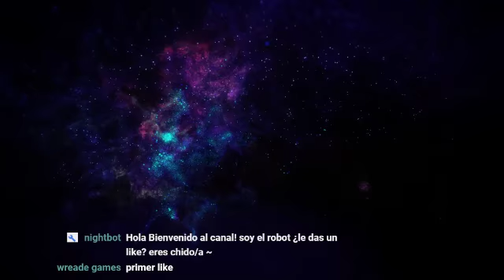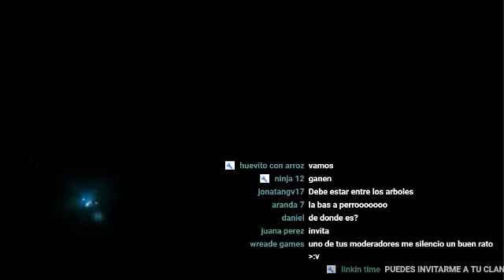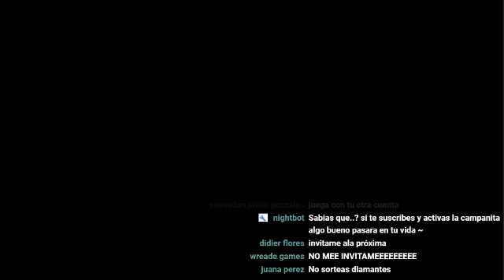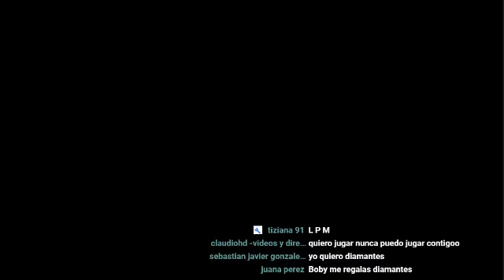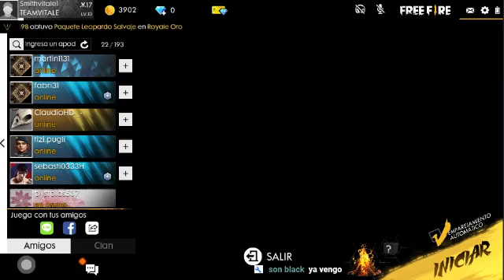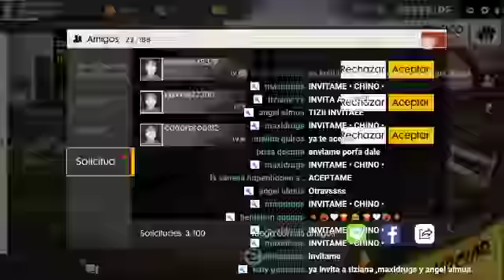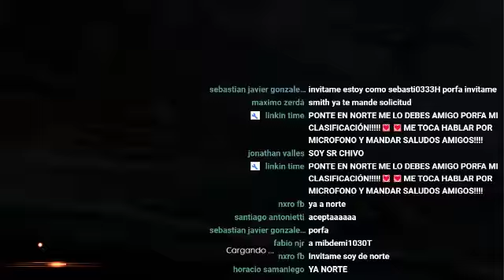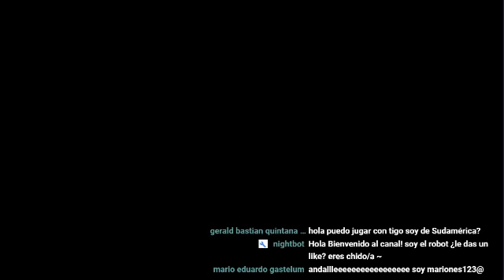🔥 FREE FIRE JUGANDO CON SUBS EN VIVO 🔥 | SABADO EXTREMO FREE FIRE | Smith Vitale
*** LO ÚNICO QUE REGALO ES SONRISAS Y UN TIEMPO INOLVIDABLE ***